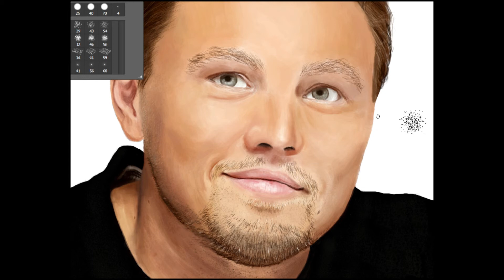Leonardo DiCaprio - Speed Painting (Photoshop)